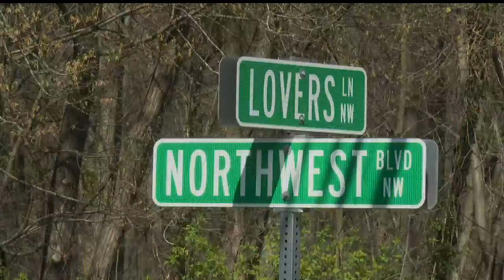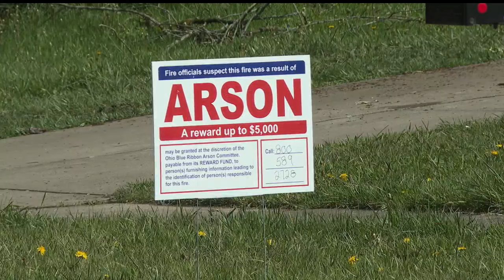Fire set at Warren house where man was fatally shot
Fire set at Warren, Ohio house where man was fatally shot